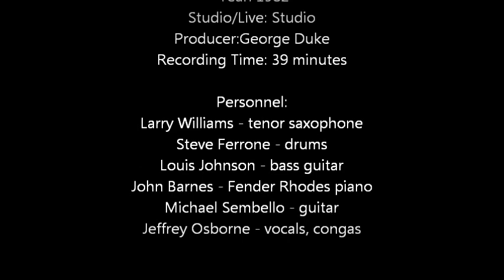On The Wings of Love | Jeffrey Osborne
Written By – Jeffrey Osborne, Peter Schless

Label: A&M Records – AMS 12-9255, CBS – AMS 12.9255
Format: Vinyl, 12", 45 RPM
Country: Europe
Released: 1983
Genre: Soul
Style: Soul

Produced for George Duke Enterprises
Taken from the A&M Lp: "Jeffrey Osborne" AMLH 64896
Distribué en France by CBS Disques